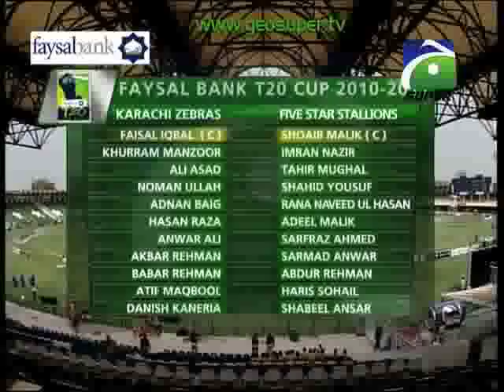Faysal Bank T20 Quetta Bears vs Faisalabad Wolves